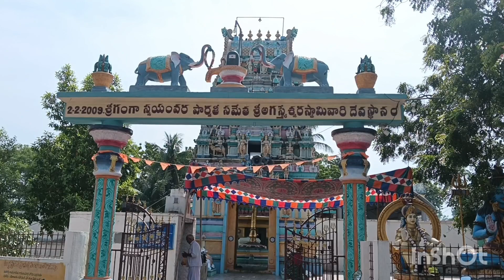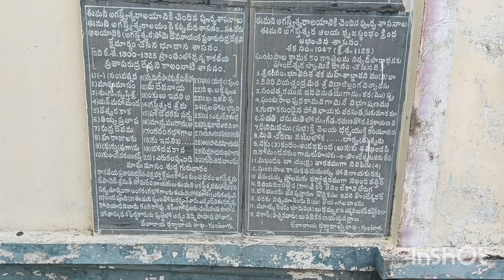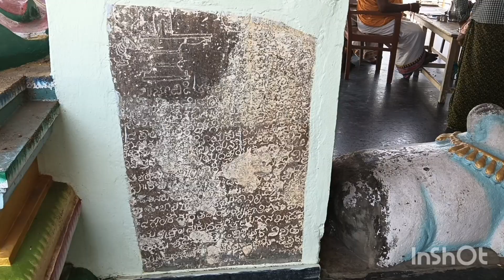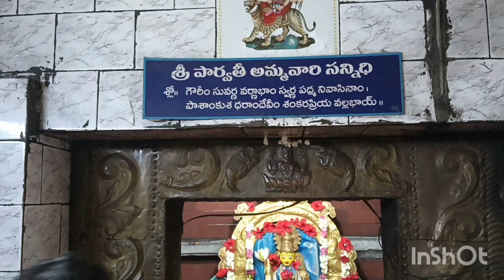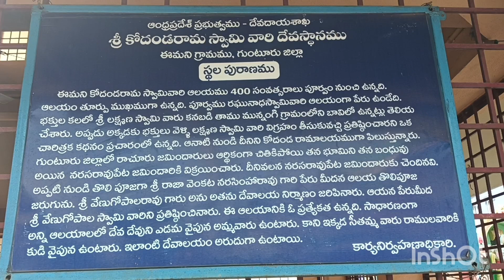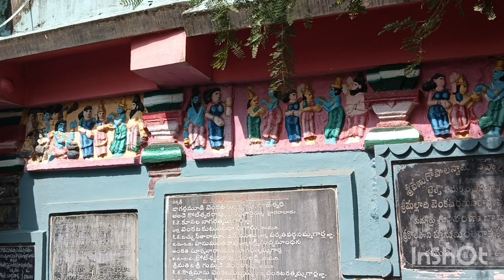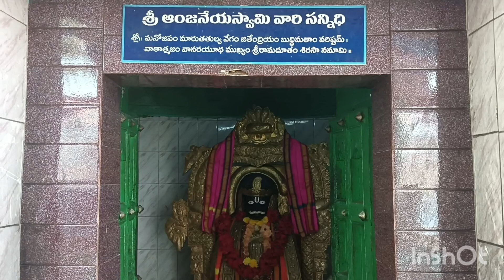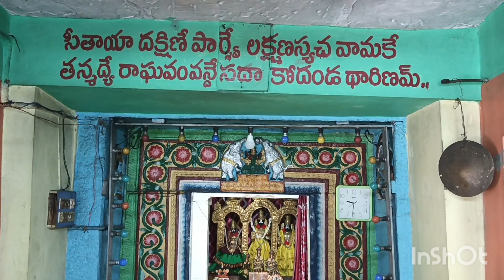మహా పాశుపత ఆలయాలు -3.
Temples of Andhrapradesh